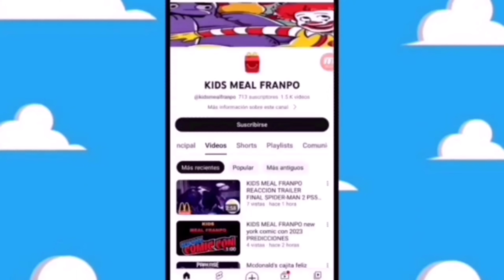noticias titan hero series nuevo logo daily planet superman 2025